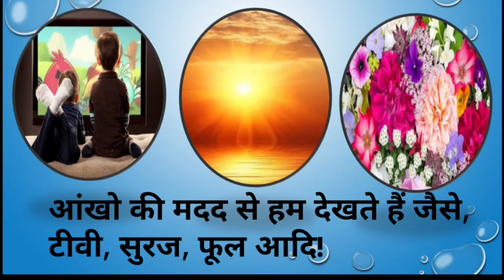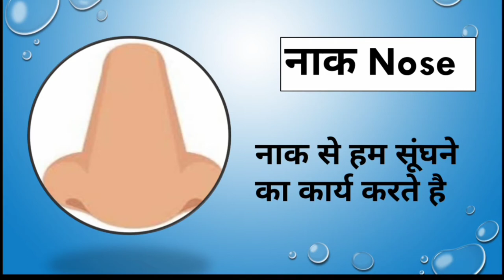SENSE ORGANS AND THEIR FUNCTION IN HINDI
In this video I'll explain about 5 sense organs : -

EARS

EYE'S

TONGUE👅

SKIN

NOSE👃